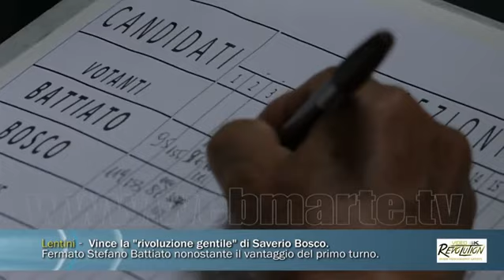Lentini - Vince la Rivoluzione Gentile di Saverio Bosco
I lentinesi l’hanno premiata con 5.138 voti (54.86%), praticamente il doppio di quelli ottenuti al primo turno.